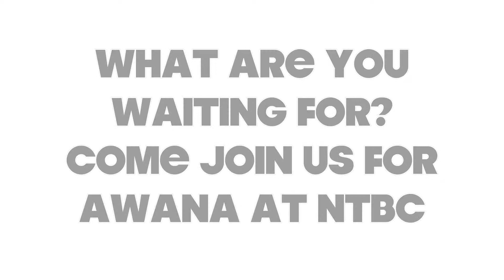Awana Games 2014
Awana